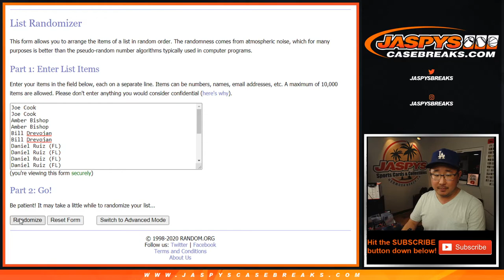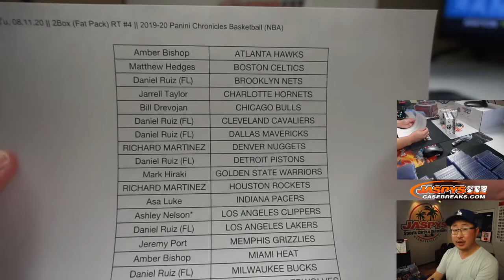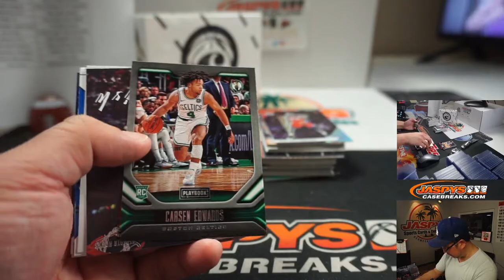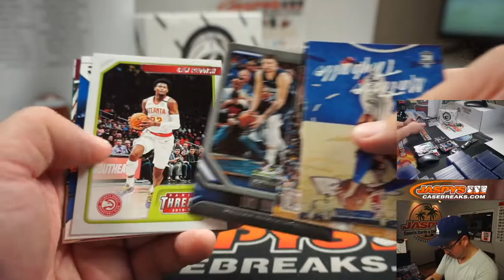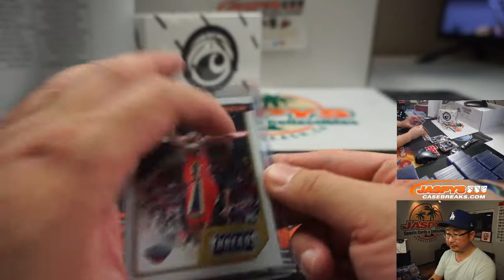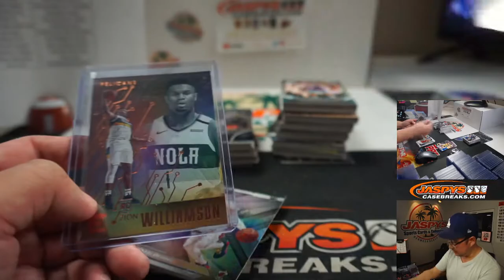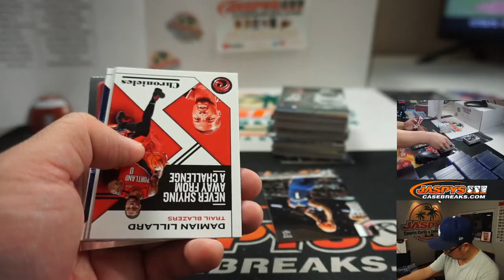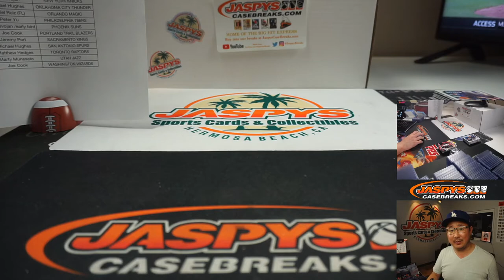Tu, 08.11.20 || 2Box (Fat Pack) RT #4 || 2019-20 Panini Chronicles Basketball (NBA)